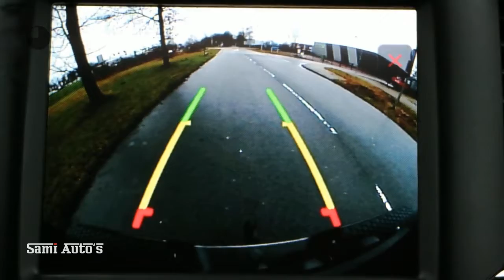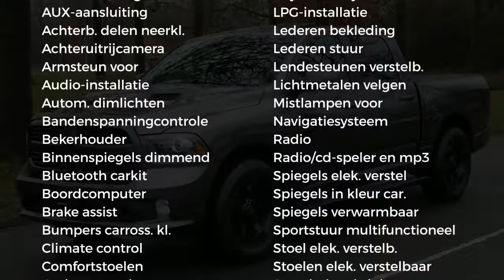Dodge Ram 1500 | Black Edition | SPORT | 5.7 V8 HEMI | 4x4 | Crew Cab | Front & Rear Camera